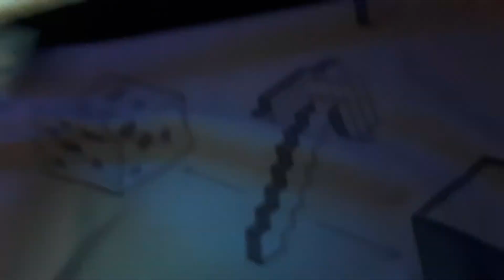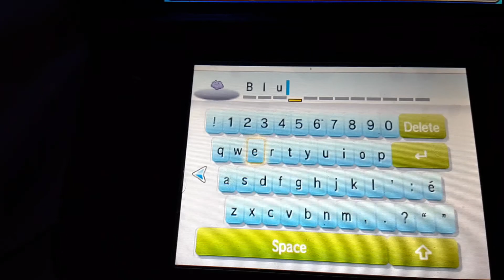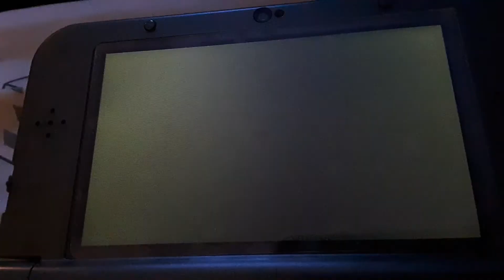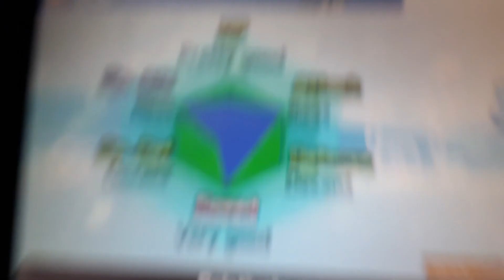Pokemon shiny number 4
I found this guy on a chain of 18